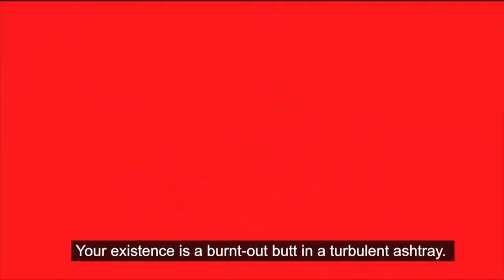HATARI You look back & think: WHY DID I SELL MYSELF?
Dear HATARIfamily you LOVE HATARI? PLEASE support and BUY CDs and LPs to make sure next HATARI projects and new MUSIC will be safe in the future. THANK YOU VERY MUCH. 💙

Composer Lyricist: Einar Hrafn Stefánsson
Composer Lyricist: Klemens Hannigan
Composer Lyricist: Matthías Haraldsson